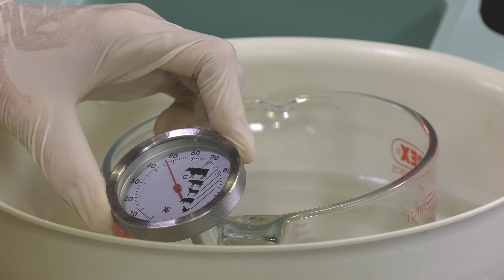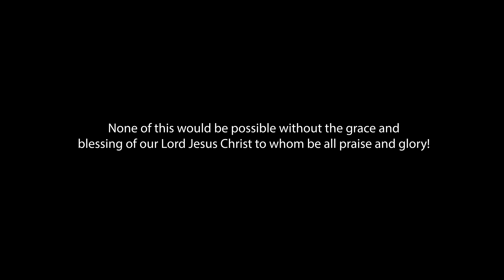Sonica Veith - Charcoal Soap - Soapmaking Part 3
In this episode you will learn how to make a charcoal soap bar with Shea Butter and Lavender Essential Oil.  This nourishing soap is an excellent anti-bacterial wash for the face as well as the whole body and can especially help in problem areas such acne and eczema. You will also see how to make a simple pattern inside the soap and how to unmold and cut your soap. If your soap turns out to be a flop, don’t worry, you can always rebatch it. Enjoy the creative gift God has given to mankind - you have been created to create beautiful things!